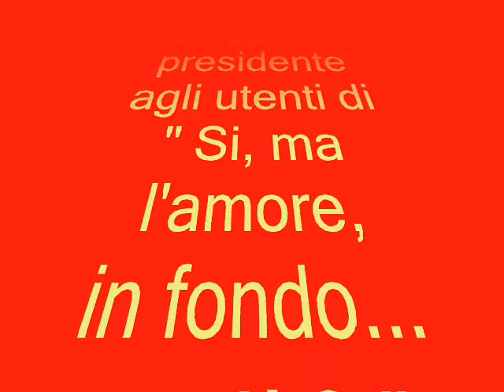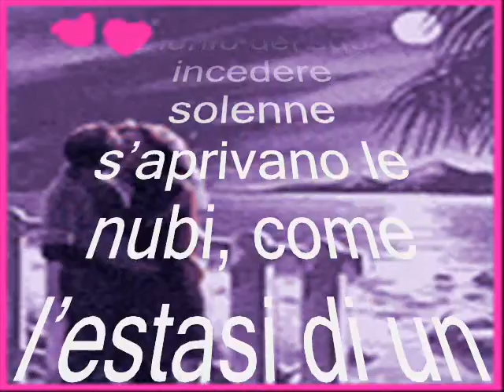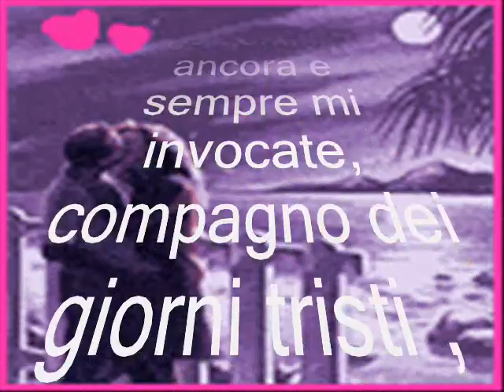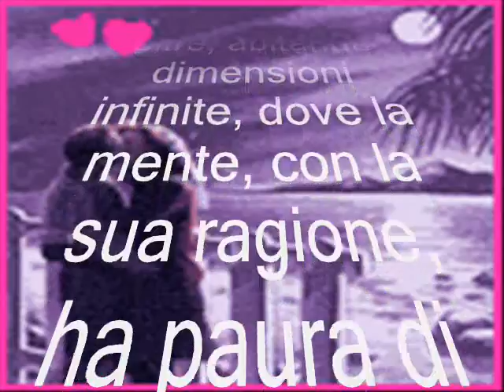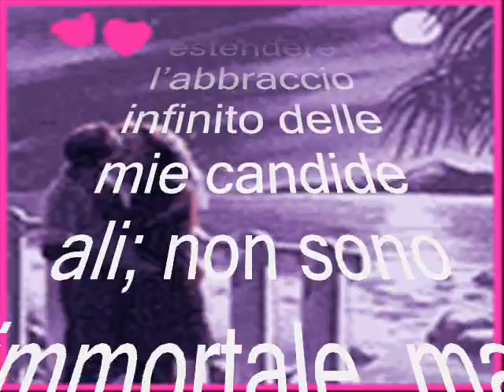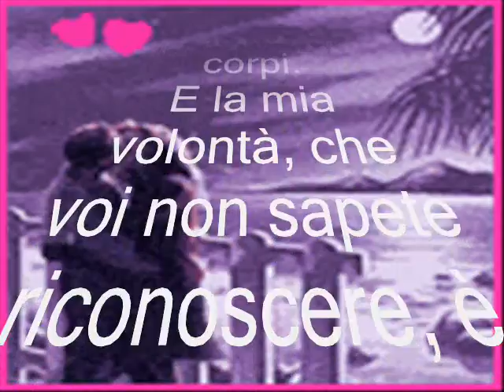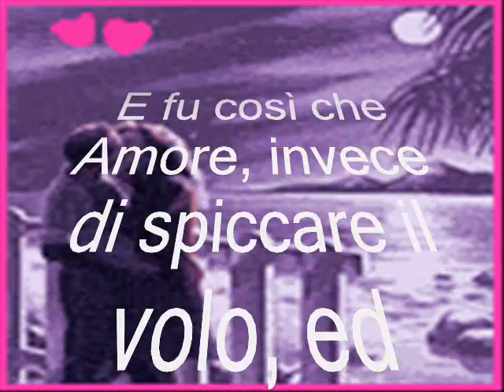Gruppo Amore - saluto del presidente.wmv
Gruppo Amore - saluto del presidente - Si ma l'amore in fondo cos'è?, Videoclip di saluto del presidente Nanni Romano agli utenti del gruppo, nel giorno dell'inaugurazione 2 marzo 2010